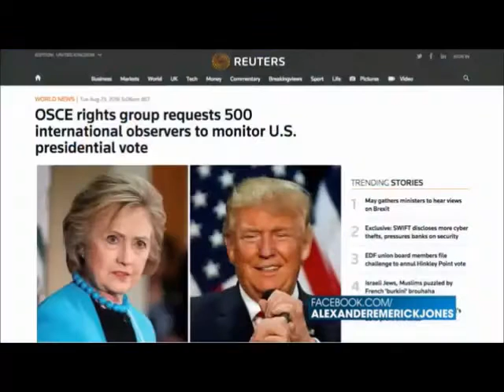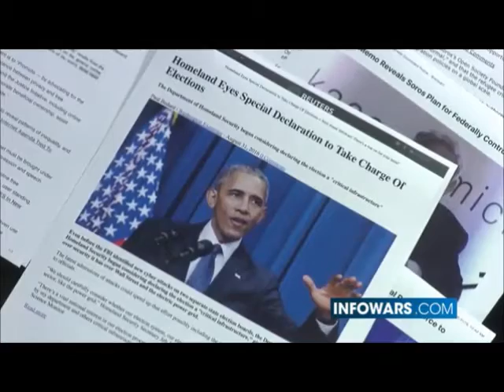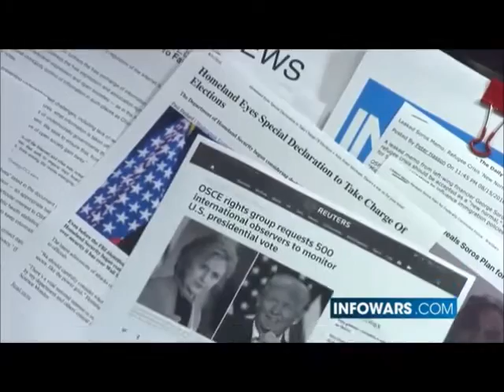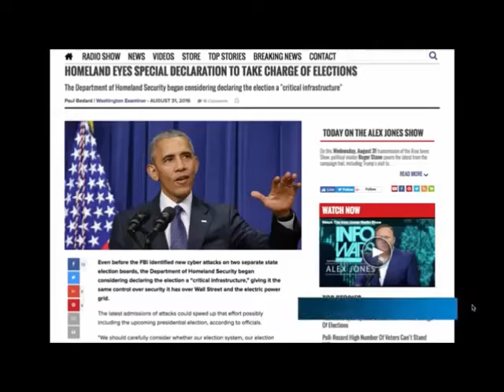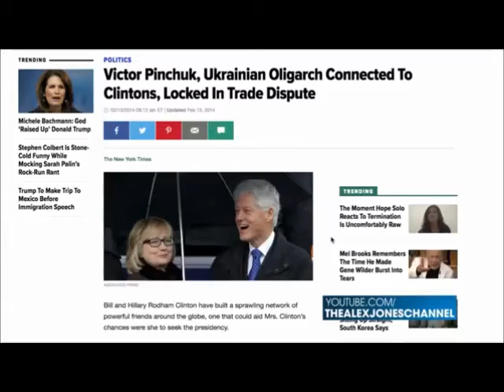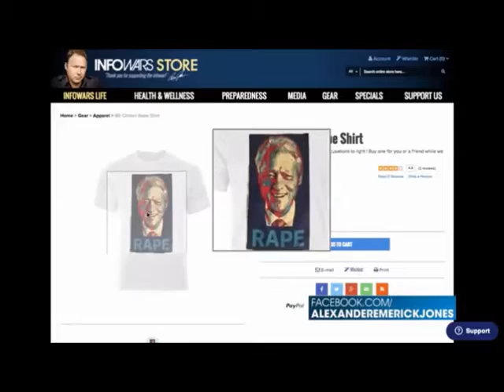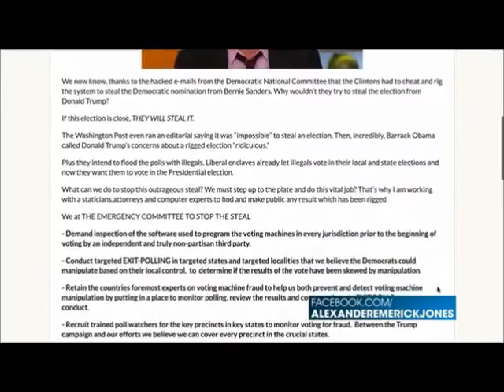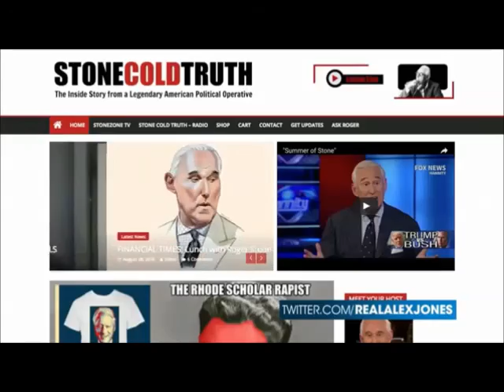Alex Jones interviews Roger Stone August 31st 2016